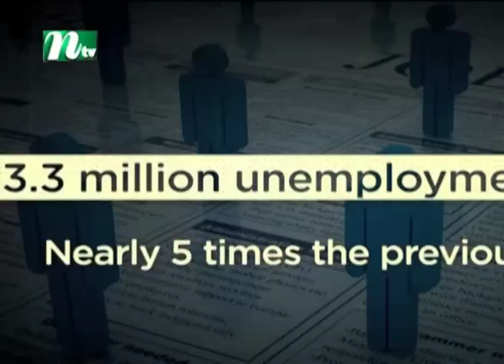কোভিড - ১৯, করোনায় করণীয়, পর্ব ৪৪